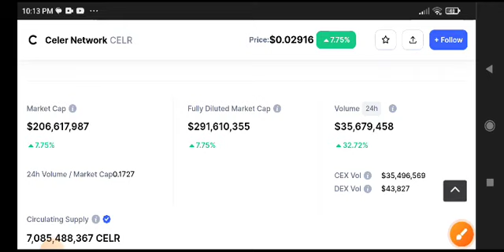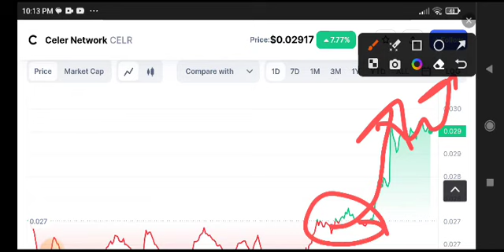CELR Price Prediction Analysis! CELR Coin News Today